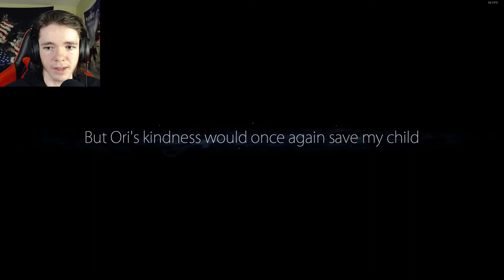Saving the GINSO TREE! | Ori and the Blind Forest Definitive Edition ep5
Welcome back everybody! To episode 5 of Ori, in today's episode I save the Ginso Tree! It's been a long wait for the continuation of this series but it's finally back!